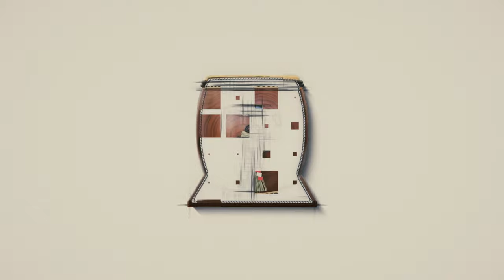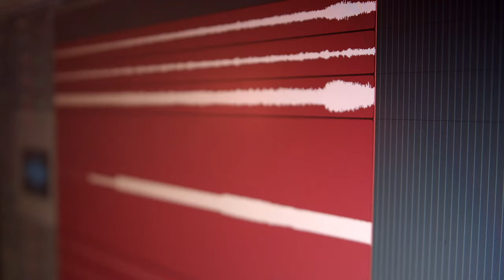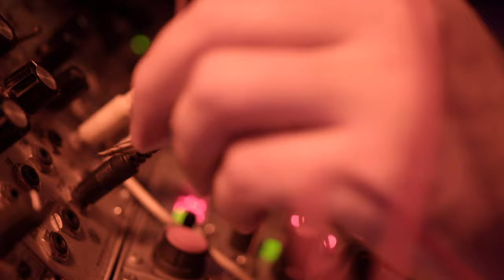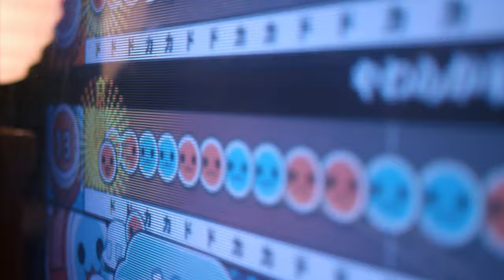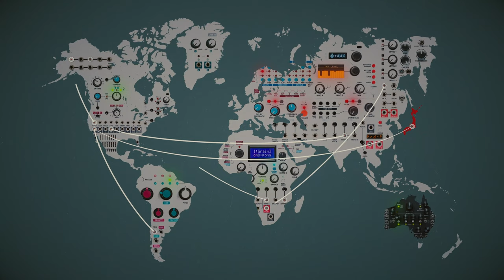J Güero - Wired Sessions Taiko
Directed by Vicente Manzano

Julia Asano - Taiko Drums
Kris Bergstrom - Taiko Drums
Isaku Kageyama - Taiko Drums
Jen Baik - Taiko Drums
J Güero - Synths

Produced by J Güero and Vicente Manzano
Animations by Raymond O'Brien
Original Score by J Güero

Camera Operators
Brandon Lattmann
Felipe Larrondo
Vicente Manzano

Theater Lighting by Gabrielle Fabbro
Color by Roy Sun
Edited by Vicente Manzano
Graphics by Beltran Lihn
Sound Mix by Feri Gutierrez - Two Doors Entertainment

Filmed at Grand Annex Theater
Recorded at Grand Annex Theater and Submarino Studios

Asano Taiko US
Katsuji Asano
Toshi Kato
Janelly Russe